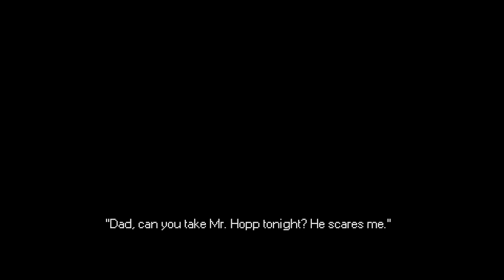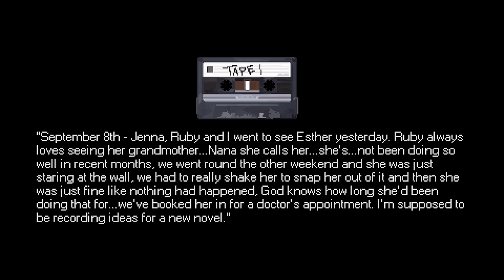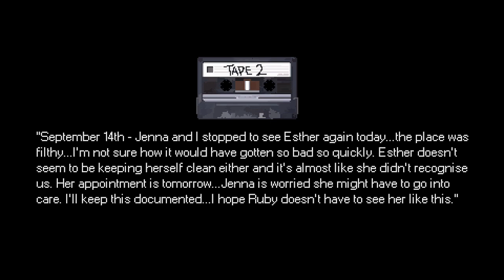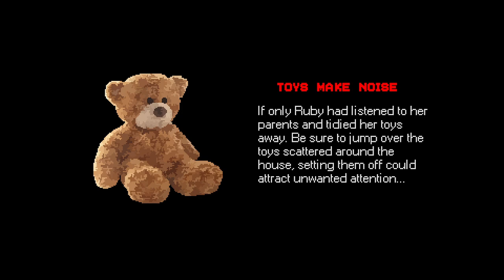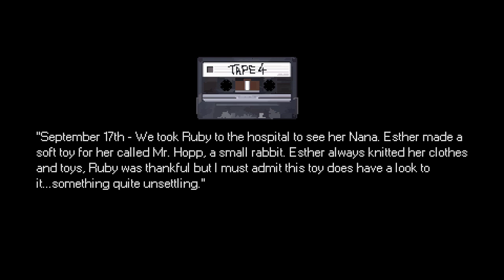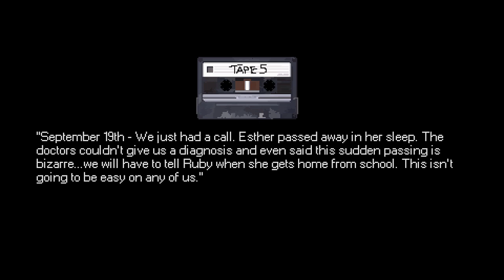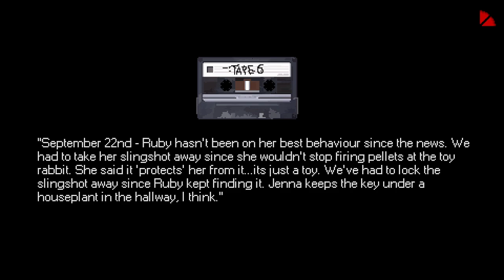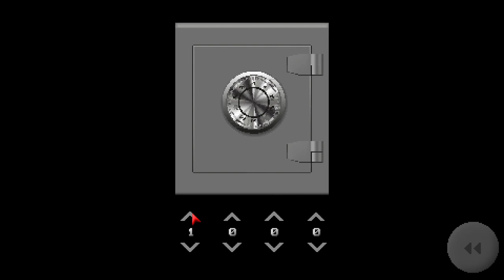Mr. Hopp's Playhouse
This anthropomorphic rabbit won't stop harassing this small child. Send help.